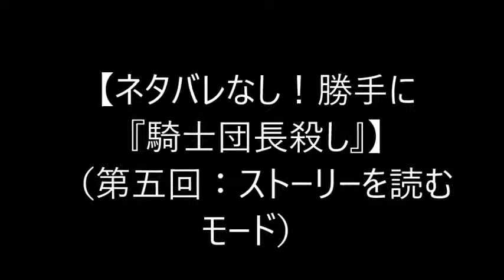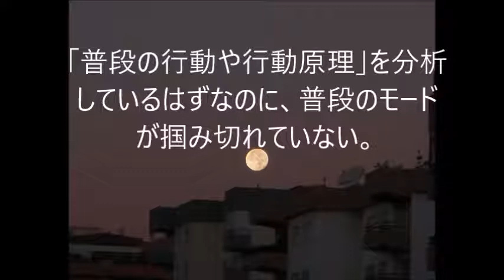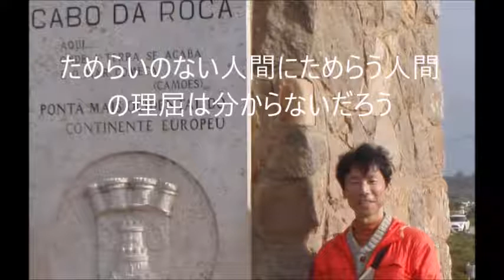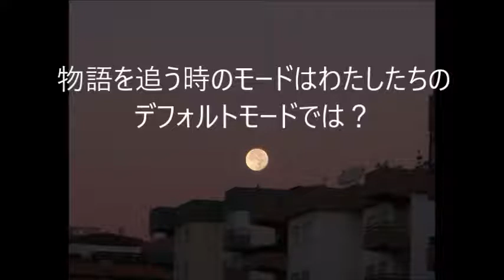【ネタバレなし！勝手に『騎士団長殺し』】（第五回：小説を読むモード）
小説など物語モノを追う時のモードというのは、私たちの普段の頭の働くモード、いわば、デフォルト・モードに近いのではないか？と考えています。
とはいえ、文字を読む、というような追加の負荷もかかるわけで、デフォルト・モードの鍛錬、というような意味もあるのかな？などと考えています。
物語を読む時間を作ってみましょー！